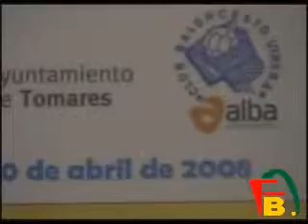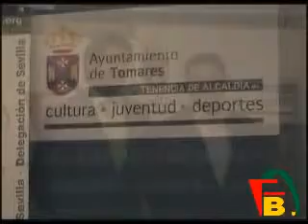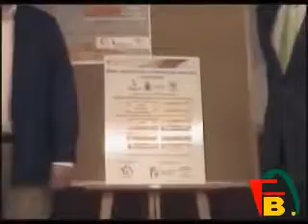ESTE FIN DE SEMANA SE CELEBRA LA FASE FINAL CADETE MASCULINO